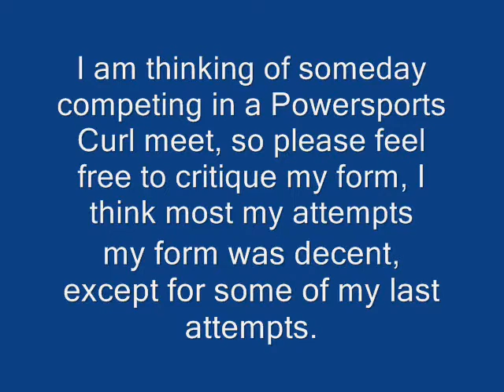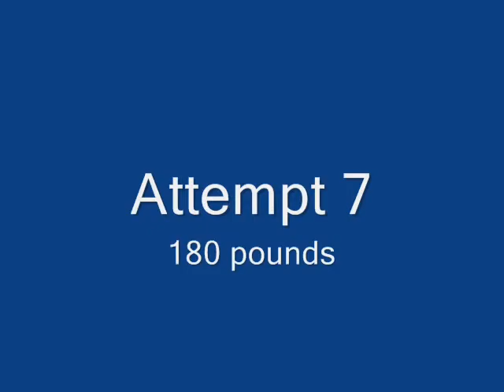Powersports Curl (130, 150, 160, 165, 170, 175, 180, 185 attempts)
Powersports curls (130, 150, 160, 165, 170, 175, 180, 185 attempts)

I am practicing powersports curls because I am thinking of trying them out in a powersports curl competition. I haven't been doing them long, so feel free to critique my form, I think I cheated alil on some of my last attempts but I think my 130-170 pound attempts were clean good form.